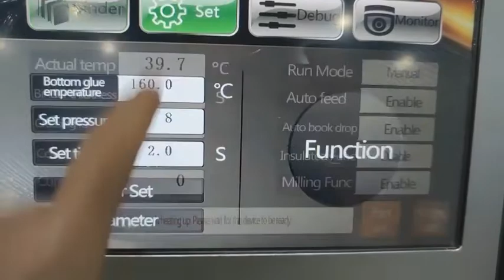Профессиональная однокареточная машина клеевого бесшвейного скрепления DiGiBINDER-420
«Альбомный» корешок длиной 420 мм + автоматизированная настройка всех секций, с автоматической вакуумной подачей и дисковой биговкой обложки.

Цифровой однокареточный термобиндер DiGiBINDER-420 предназначен для склейки книг, фотоальбомов, презентаций, глянцевых журналов, годовых отчетов, методических пособий, учебников, ежедневников и других типов книжной продукции средними и малыми тиражами – ON-DEMAND – т.е. «ПО ТРЕБОВАНИЮ» от 1 шт.

Для этих целей он оснащен моторизированными настройками с полностью автоматической настройкой по толщине корешка. А сенсорный дисплей управления, позволяют неопытному оператору быстро выполнить настройку по длине корешка.

При этом DiGiBINDER-420 обладает впечатляющей производительностью – реально достижимая производительность – до 350-400 книг в час. Что позволяет эффективно использовать его как в офсетной, так и в цифровой типографии.